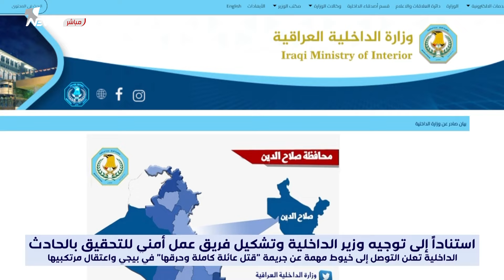الداخلية العراقية تفكك خيوط جر يمة بيجي وتعتقل المنفذين